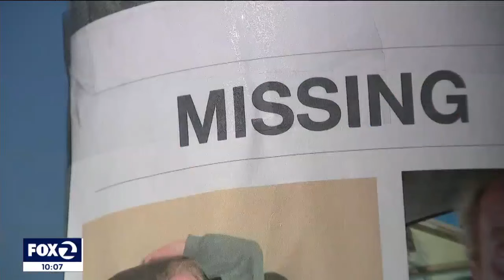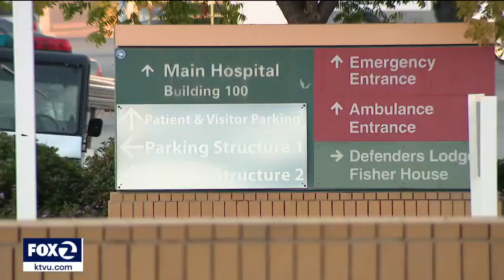Family members concerns for missing Veteran grow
Family members are searching for Persian Gulf War Veteran Kevin Coslett after he was last seen at the VA hospital in Palo Alto Monday.